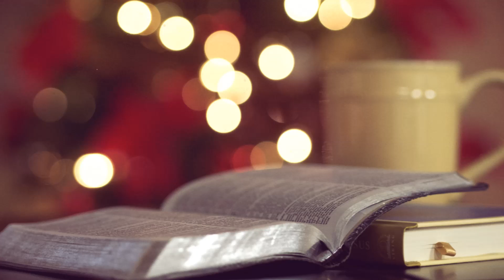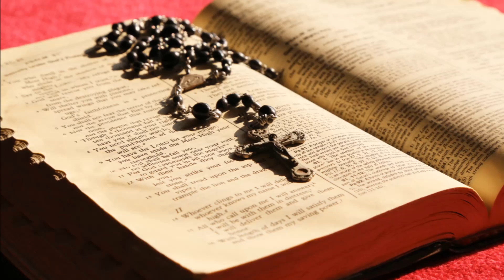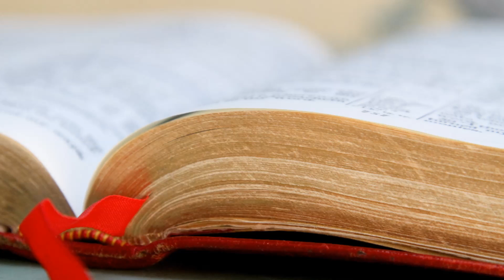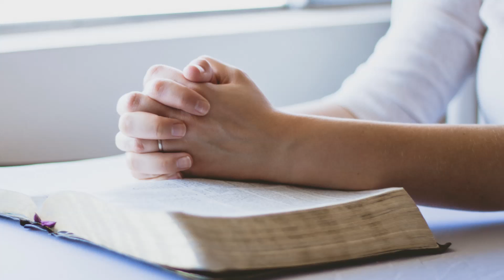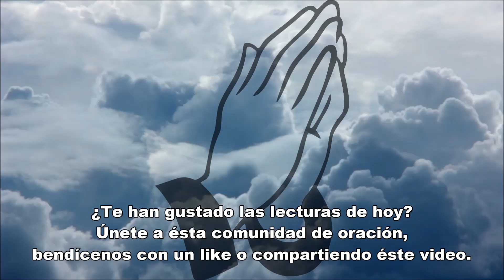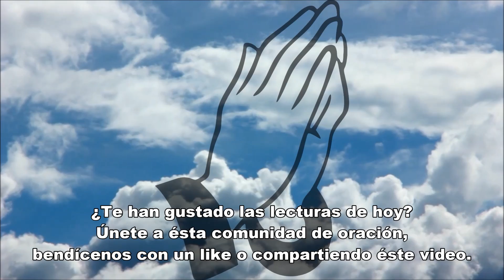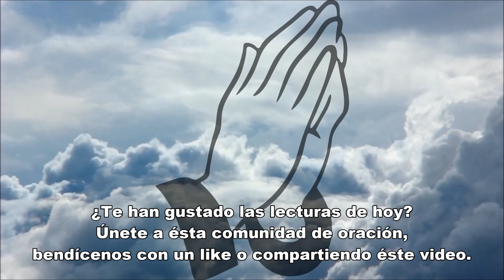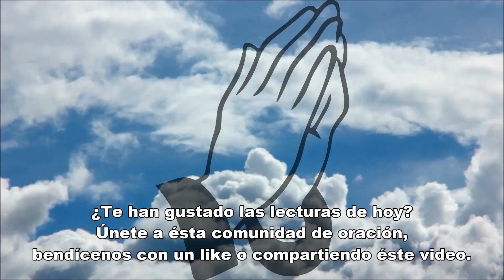Evangelio de hoy domingo 23 de abril de 2017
Evangelio del dia domingo 23 de abril de 2017

Te invitamos a un momento de reflexión  y oración con las lecturas del evangelio de hoy.

Lecturas:
Libro de los Hechos de los Apóstoles 2,42-47
Salmo 117, 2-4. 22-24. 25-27a
Epístola I de San Pedro 1,3-9.

Desde la comunidad de Evangelio de hoy buscamos dar a conocer la grandeza de Jesucristo, mediante sus propias enseñanzas, tomadas del Santo Evangelio.
Aspiramos a ser un punto de encuentro y reflexión, en el que juntos podamos agradecer al Señor sus infinitas gratitudes, elevar nuestras peticiones y pedir perdón humildemente por todas nuestras ofensas, iluminados por el poder del Espíritu Santo.
Gracias por acompañarnos cada día en el apasionante descubrimiento de las infinitas enseñanzas del Evangelio y de Jesucristo, quien dio su vida por nosotros, para concedernos la salvación.

Reflexión: catholic.net